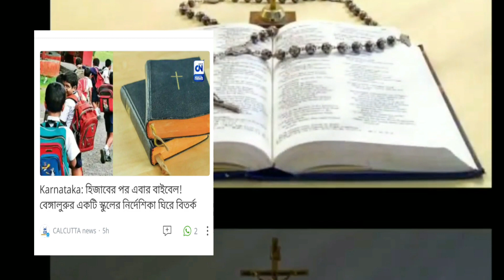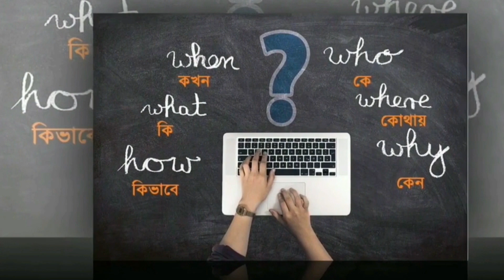ভারতের কর্ণাটক আবার উত্তাল বাইবেল বিতর্ক নিয়ে ।।। The Bible Controversy ।। Exposed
কর্ণাটকের একটি হাইস্কুলের বাইবেল নিয়ে আসা বাধ্যতামূলক থাকার জন্য উত্তাল হলো আবার ও কর্ণাটক ।‌।

ভিডিও Credit - Mukh o Mukhos ...

হরে কৃষ্ণ
জয় শ্রী রাম ।।।